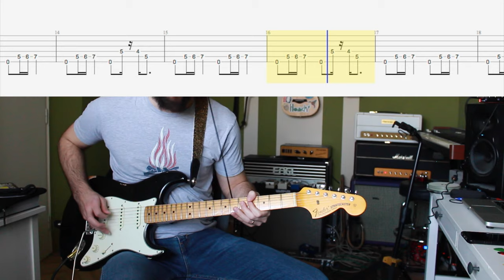Rainbow - Stargazer Backing Guitar Lesson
GEAR:
Fender Custom Shop 68 Relic stratocaster
with Custom Shop 1969 pickups
Fender Ritchie Blackmore Signature Stratocaster
with Fender Lace Sensor Gold pickups
Fender MIJ ST71 reissue stratocaster
Horby Skewes Treble Booster replica
Guitarslinger RB1011 Aiwa tape drive pedal
Two Notes Wall of Sound plugin brit 1935 IR cabinet profile